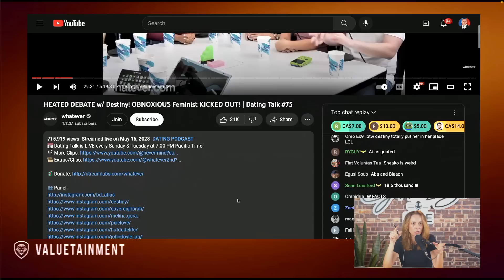Destiny's Marriage CHALLENGED by The Red PILL - Would You ALLOW Your Wife to Do THIS??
In this clip from episode 138, Jed reacts to Destiny's marriage being CHALLENGED by the Red PILL - would you LLOW your wife to do THIS??